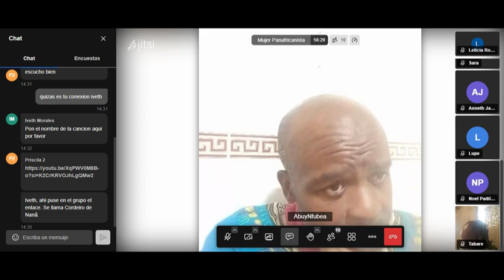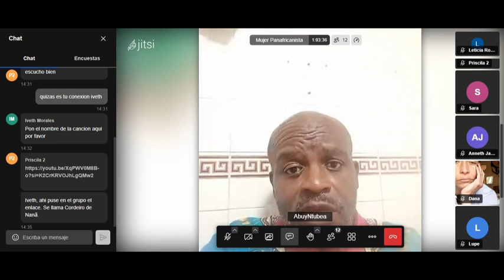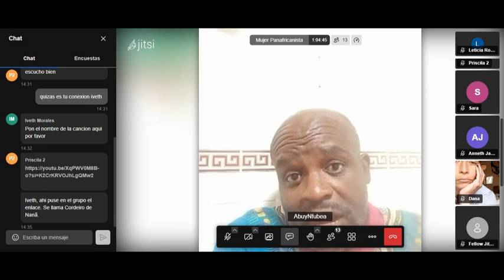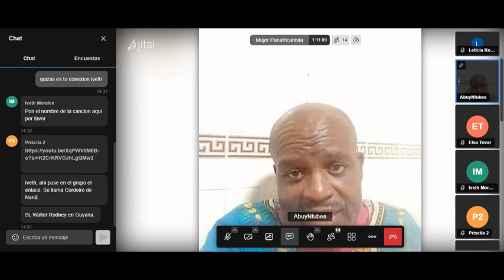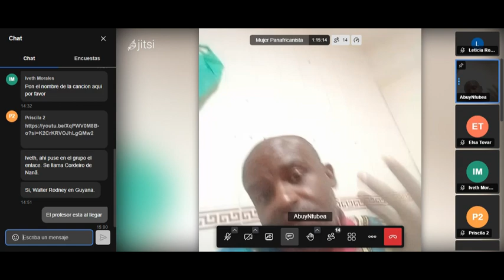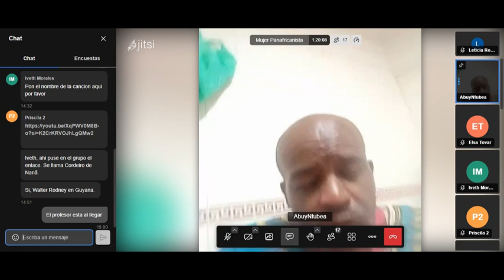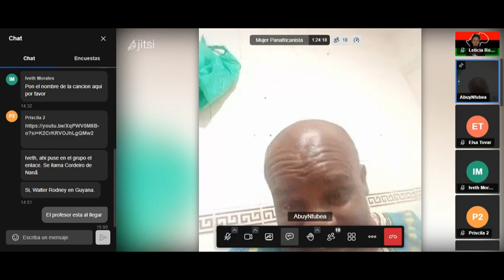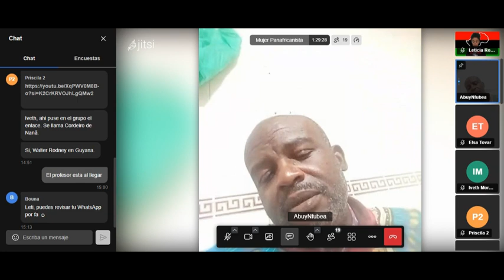Introducción al panafricanismo - Abuy Nfubea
Intervención del Dr. Abuy Nfubea en la clase del 29 de octubre de 2023 en la Universidad Malcom Garvey